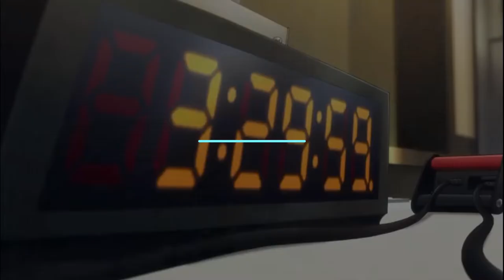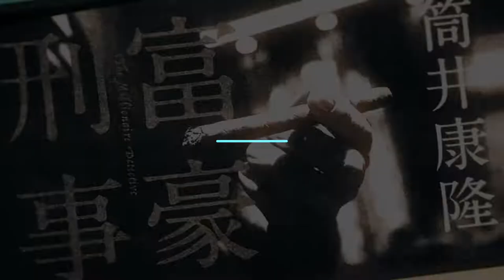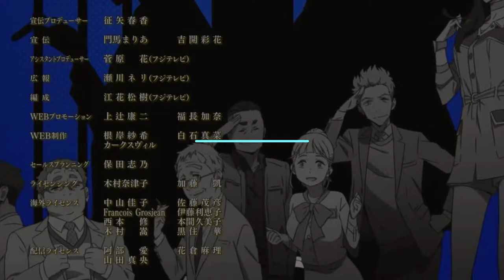SPRING 2020 ANIME AWARD